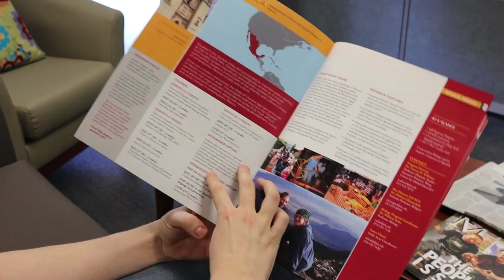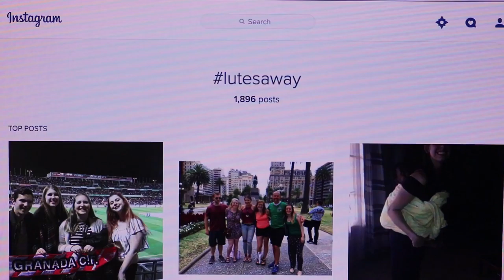Lutes Talk: Study Away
With over 50% of students studying away, we talked with a few on where they want to go in the world!